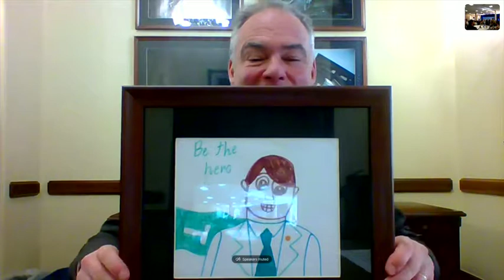UVA Center For Politics 2017 American Democracy Conference, Part 1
The University of Virginia Center for Politics' held its 19th annual American Democracy Conference on Thursday, November 16, 2017, at Alumni Hall on the Grounds of the University of Virginia.

CONFERENCE AGENDA

9:00 a.m.: Welcoming Remarks: Larry J. Sabato, Director, UVA Center for Politics

9:15 a.m.- 10:30 a.m.: Panel I - Headig Into The Mid-Term Congressional Elections: Divided States of America

Moderator: Geoffrey Skelley, Associate Editor of Sabato’s Crystal Ball

Panelists:
-Senator Evan Bayh, Former Democratic Senator from Indiana
-David Byler, Staff Writer and Chief Elections Analyst for the Weekly Standard
-Jerri Ann Henry, Senior Associate Director at APCO Worldwide
-Henry Olsen, Democracy Fund Voter Study Group
-Evan Siegfried, Republican Strategist and author of GOP GPS

10:30 a.m.- 11:45 a.m.: Panel II – Trump Then And Now: The First Year Of The New Administration

Moderator: Kyle Kondik, Managing Editor of Sabato’s Crystal Ball

Panelists:
--Bakari Sellers, Former South Carolina 90th district House of Representative
-Fred Barnes, Executive Editor of the Weekly Standard
-Katrina Pierson, Former Trump Campaign Spokesperson

12:00 p.m - 12:30 p.m.: Keynote Speaker, U.S. Senator Tim Kaine (D-VA) via Skype

1:15 a.m - 1:30 p.m.: Presentation, Glen Bolger

1:30 p.m.- 2:45 p.m.: Panel III - Looking Toward 2020: Who's In, Who's Out?

Moderator: Susan Page, Washington Bureau Chief, USA Today

Panelists:
-Glen Bolger, Republican pollster and co-founder of Public Opinion Strategies
-Mark Mellman, Pollster, president and CEO of The Mellman Group
-Paul Singer, USA Today